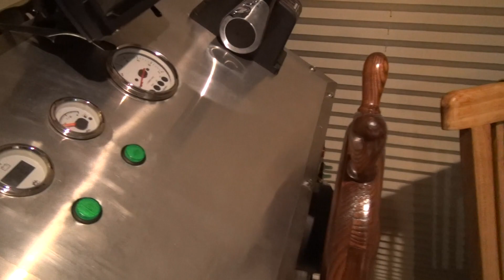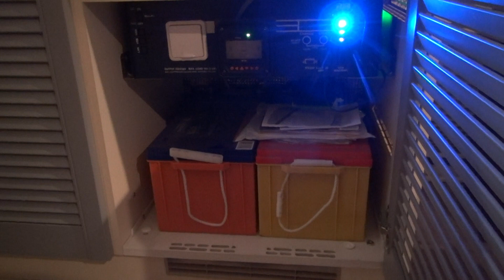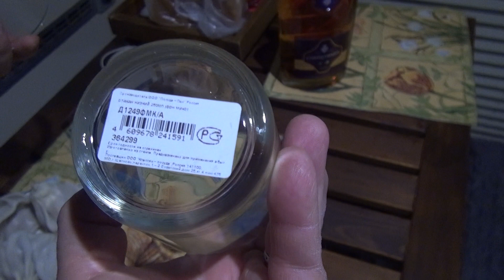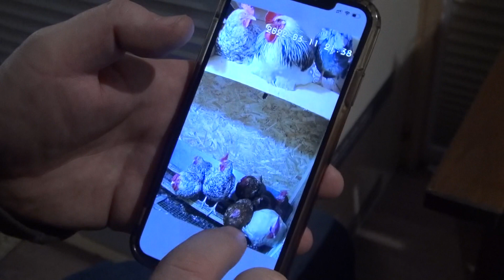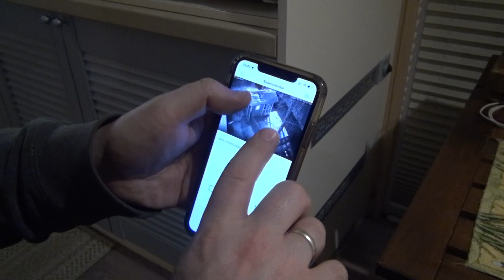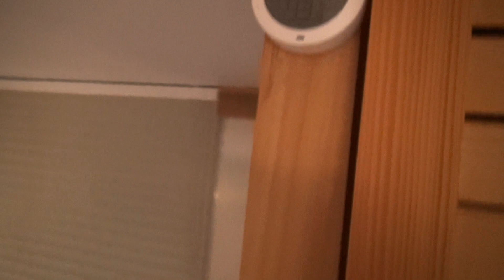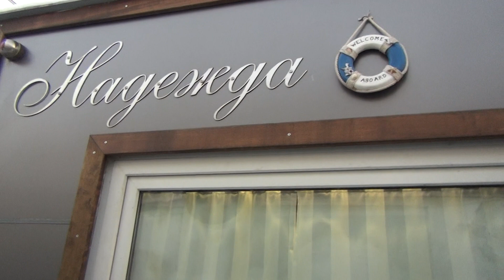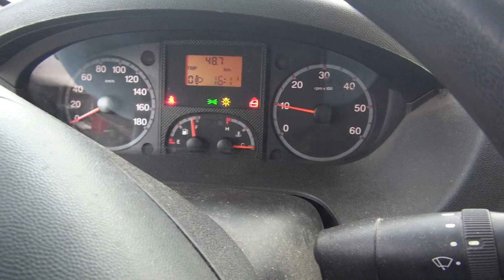ЗИМОВКА ХАУСБОТА ВО ЛЬДУ 2022 - НАВЕСТИЛ ДРУГА!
По прошествии полутора лет навестил друга Александра на его плавающем доме. Вечер встречи выдался весёлым, хозяин - гостеприимным, а хаусбот встретил теплом и уютом.